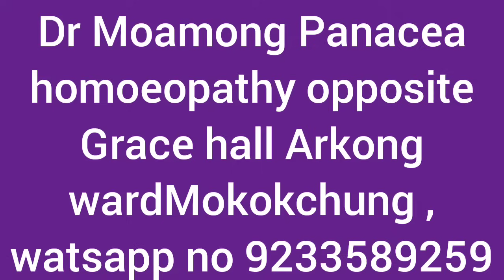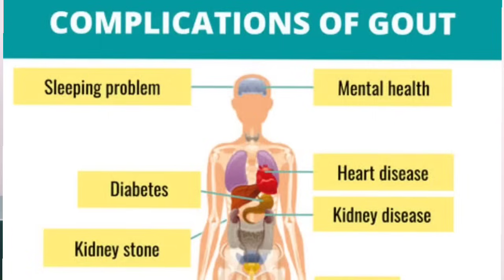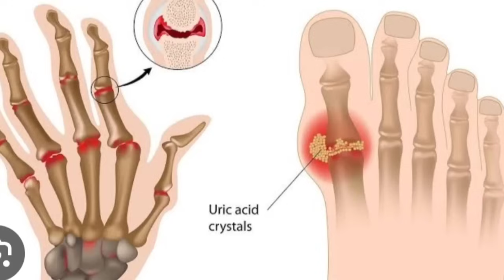Uric acid ,causes ,symptoms and treatment 🍀💥